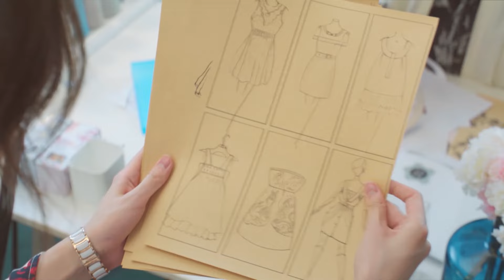Once We Get Married【HINDI DUBBED 】Episode 12 Best Scene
Presenting one of the best scenes of Chinese drama ( c-drama )  "Once We Get Married" – Our marriage is just for business so please don't fall in love with me.🙅‍♀️❤️🙅‍♂️ – DUBBED IN HINDI on popular demand.

Once We Get Married【Hindi/Urdu Audio】Chinese Drama Ep 12 | Chinese Drama in Hindi | Full Version

➣ Drama: Once We Get Married
➣ Original Title: 只是结婚的关系
➣ Total Episodes: 24
➣ Genres: Romance, Drama
➣ Cast: Wang Zi Qi, Wang Yu Wen
➣ Director: Li Yao Bo and Chu De Jian